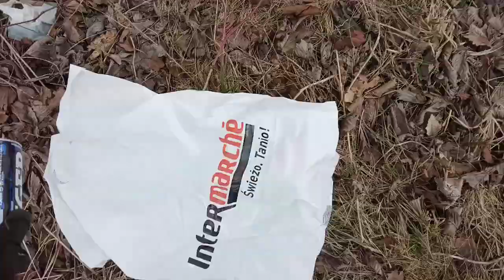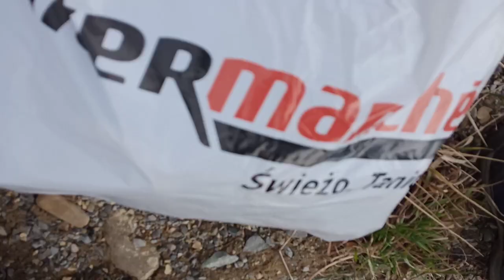Gdzie ludzie tam puszki